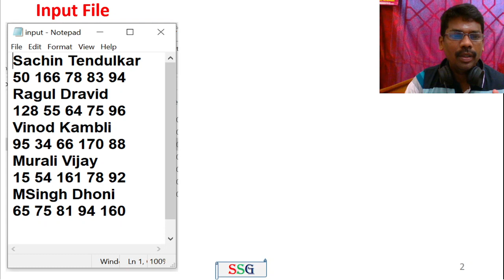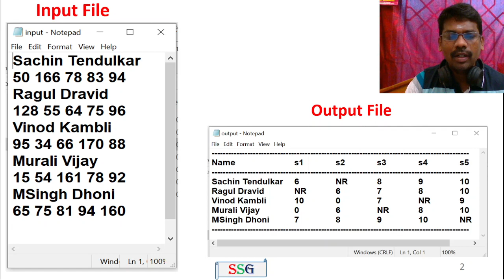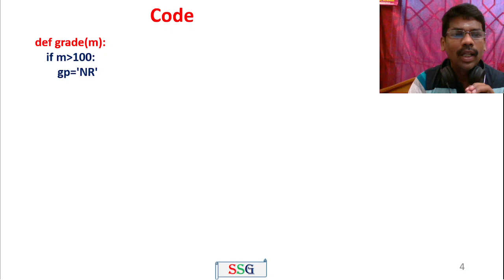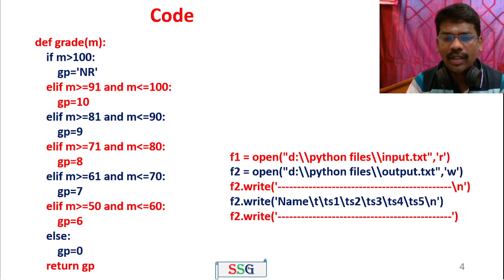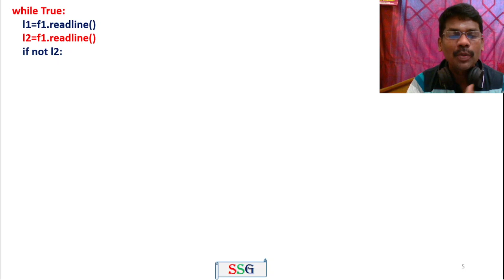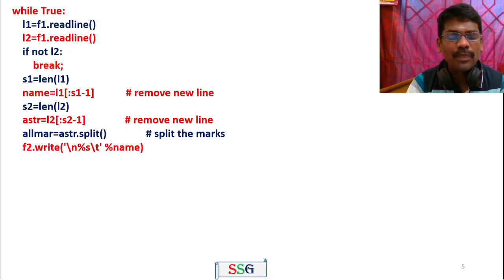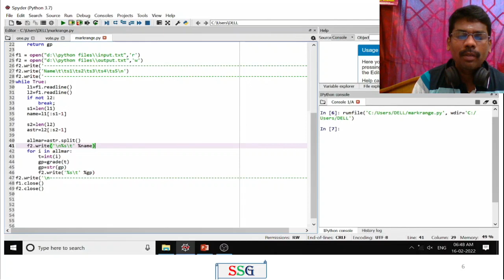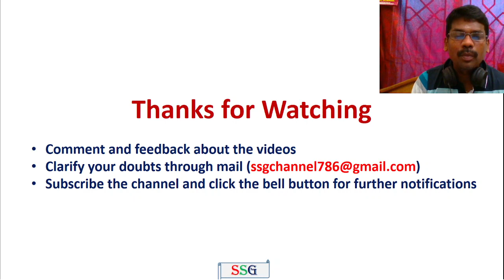Marks Range Validation using Files | Python | Step by Step Explanations | PSPP | GE3151 | Tamil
This video do the following:
1. Read the input file which contains names and marks for five different subjects
2. Check the mark of each subject, it its greater than 100 then print as NR ( Not in Range) otherwise
print its equivalent range.